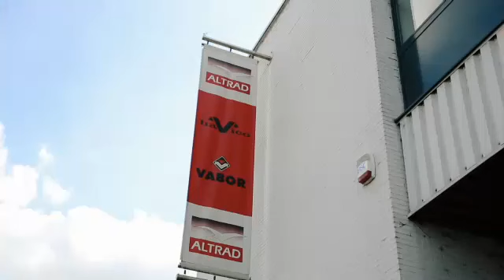Altrad Benelux, Stellingen, Boortmeerbeek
Altrad Benelux levert stellingen van het merk Plettac Assco: hét systeem dat in heel Europa hoog aangeschreven staat. Het heeft de juiste Duitse certificaten op zijn palmares en voldoet ook aan de Europese veiligheidsnormen. Wat hebt u nodig op uw bouwterrein? Multi-, kader-, vouw- of rolsteigers, of trappentorens? Altrad Benelux levert u alle bouwstenen voor veilige en snelle werkzaamheden.